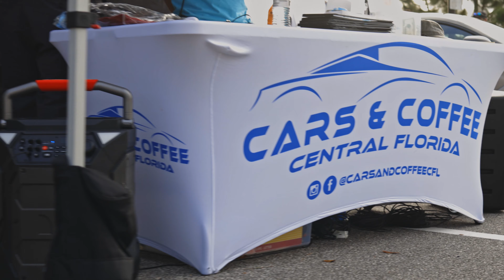FIRST CARS AND COFFEE OF CENTRAL FL FOR 2021 -4K-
Cars and Coffee of Central (@carsandcoffeecfl) Florida kicking off their 2021.

If your car was featured drop your Instagram tag in the comments and they will be added to in the description.